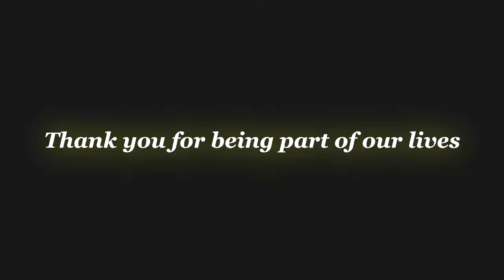Mark Jobeth & Sheila Marie Wedding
Music credits is to where credit is due.